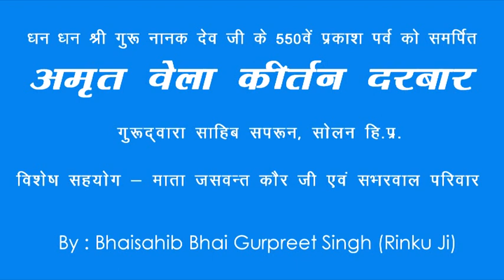अमृत वेला कीर्तन दरबार, सोलन-2018 भाग-1 ||हिमाचल स्टूडियो, सोलन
गुरु  नानक देव जी के 550वें प्रकाशोत्सव पर अमृत वेला कीर्तन दरबार, सोलन-2018 सपरून गुरुद्वारा में आयोजित  |